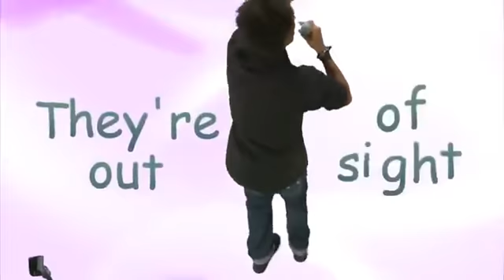Der Hit dieses Sommers: Incognito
Der Incognito-Song, den die Firma 3M Unitek auf Youtube veröffentlicht hat, hat das Zeug dazu, der Sommerhit 2012 zu werden! Die mitreissenden Melodien sorgen für gute Laune und machen richtig Lust auf eine moderne Zahnspange. Wir gratulieren zu der tollen Umsetzung einer wirklich guten Idee!